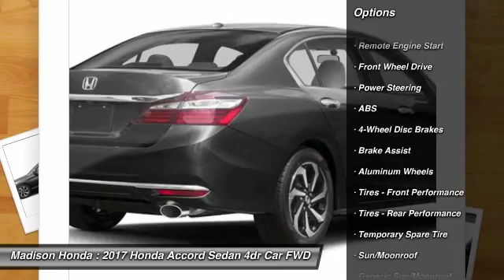2017 Honda Accord Sedan Madison NJ 41067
2017 Honda Accord Sedan EX

Madison Honda
280 Main Street

Don't miss this 2017 Honda Accord Sedan. It's equipped with great features. You'll want to take this 4dr car home. Make a great choice today.